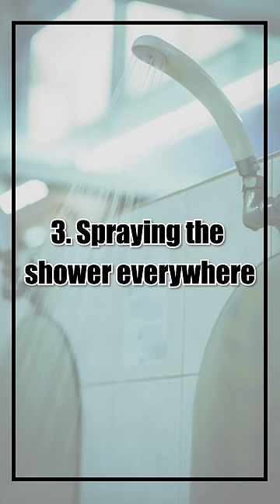8 TABOOS at Japanese Onsen Hot Springs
Do you really have to be fully naked? 8 rules in Japanese onsen to keep in mind before coming!

1. Not taking off your clothes
You need to take off your clothes fully and can only bring one face towel with you to the bathing area

2. Not washing your hair and body before entering the bathtub
You shouldn’t make the public bathtubs dirty

3. Spraying the shower everywhere
The showering areas are very close to each other, so you need to be careful not to bother others.

4. Not rinsing & fixing the items you’ve used
Rinse the items you’ve used at the showering area and put them back where they originally were.

5. Entering from the pouring gate
Entering from near the bathtub’s pouring gatewhere the new hot water comes out from is considered dirty and rude.

6. Dipping towels in the water
Towels that might have shampoo etc. on them will make the bath water dirty

7. Dipping your head into the water
Also considered something filthy, so never attempt to swim in the bathtub.

8. Returning to the dressing room dripping wet
Always wipe your body with the face towel (you brought)

-The top 3 taboos Japanese people dislike the most! Tips on riding Japanese trains to avoid trouble
-10 things you should never do with chopsticks in Japan! Tutorial on how to hold/use them correctly

♪Music♪
おとわび

♪Sound effects♪
効果音ラボ

♪Pictures♪
かわいいフリー素材屋 いらすとや